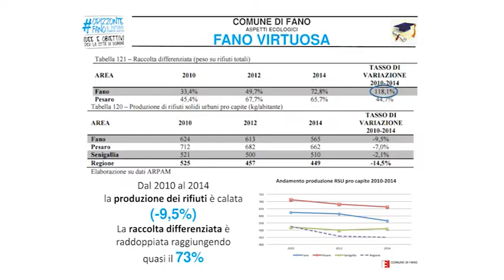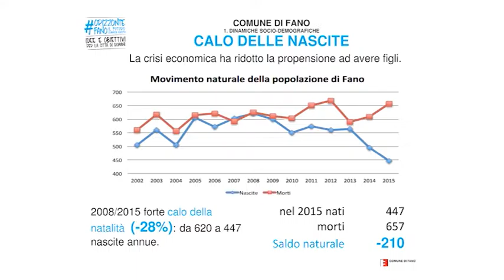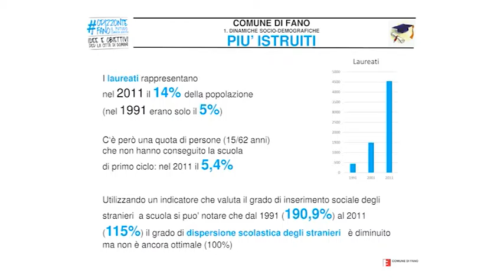Apprfondimento foro urbano Mascarin 27/02/2017